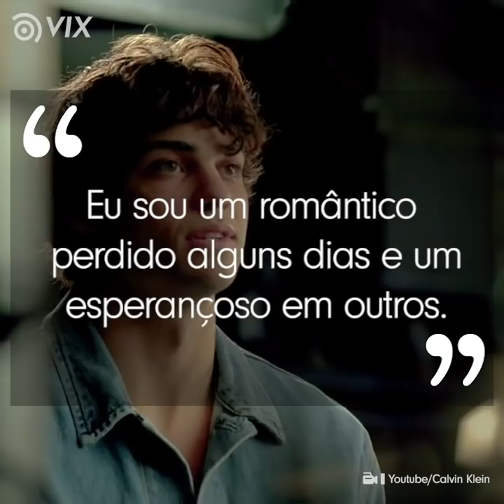Galã da Netflix está solteiro por motivo impressionante l Noah Centineo l VIX Icons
Ele é o novo queridinho do público. Noah Centineo, estrela de filmes teen de muito sucesso, é o novo galã da Netflix. Apesar de ser o novo crush mundial, o bonitão está solteiro por um motivo impressionante.